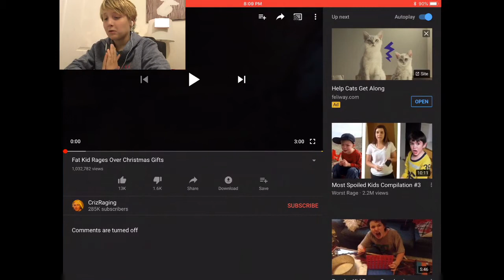Spoiled Kid Cries over $50